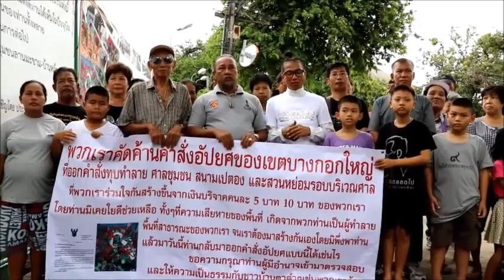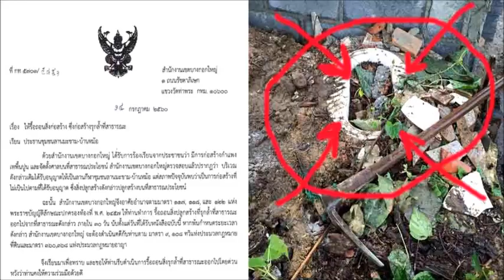ชาวบ้านลุกฮือต่อต้านคำสั่งอัปยศของเขตบางกอกใหญ่ ที่ออกคำสั่งรังแกประชาชน 01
เรื่องราวสุดแสนเศร้าที่ทางเขตบางกอกใหญ่ได้สร้างตราบาปกับพี่น้องประชาชนชาวชุมชนลานมะขาม-บ้านหม้อ เป็นเรื่องราวที่ท่านผู้มีอำนาจในบ้านในเมื่องนี้ สมควรถึงเวลาที่ท่านจะส่งผู้รู้ผู้ชำนาญการลงมาตรวจสอบในพื้นที่จริงแล้วหรือไม่ เพราะดูแล้วมันเหมือนมีเรื่องราวที่สลับซับซ้อน ดราม่า น้ำเน่ายิ่งกว่าในละครทีวีช่องไหนๆเสียอีก